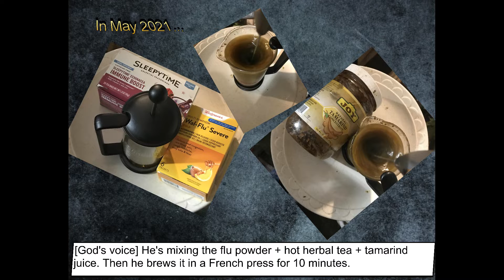How deep is your love (Beegees)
To all a happy new year! To all a happy Valentine's day!